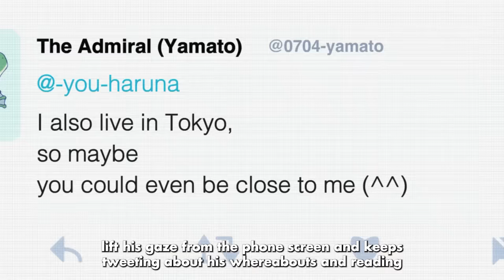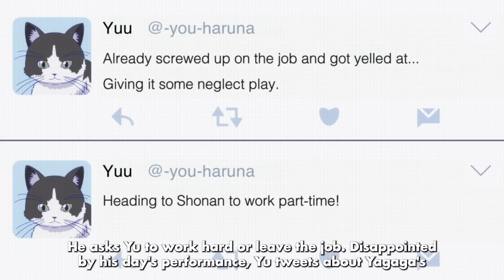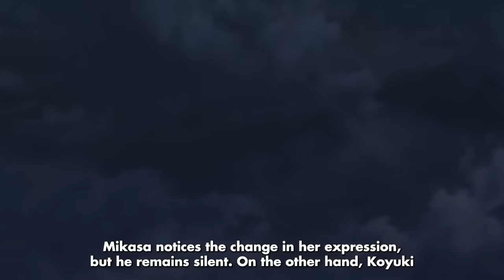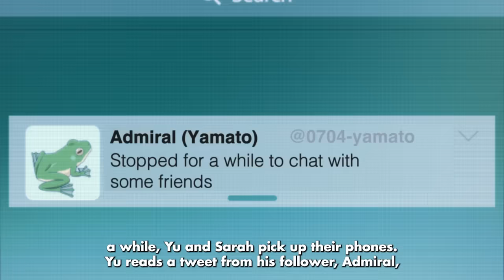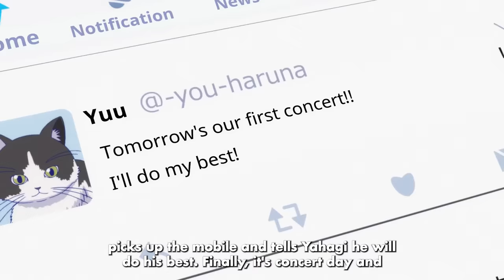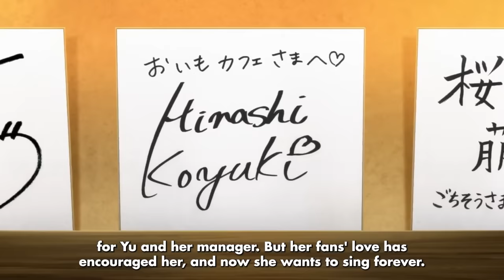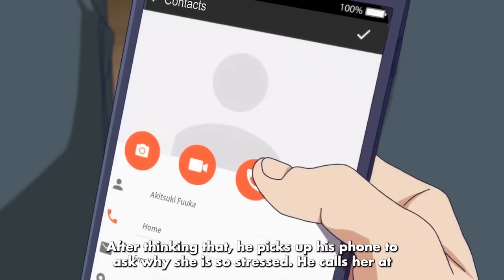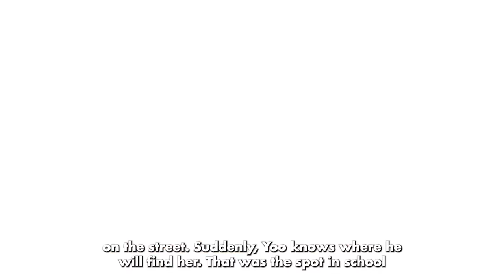Twitter Geek Starts Stalking a Girl In Class But She Likes It..